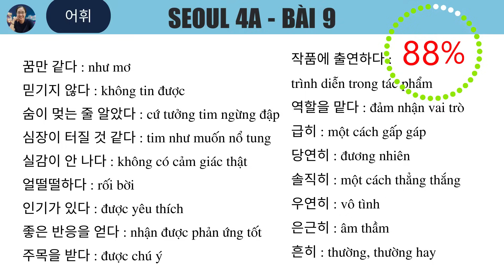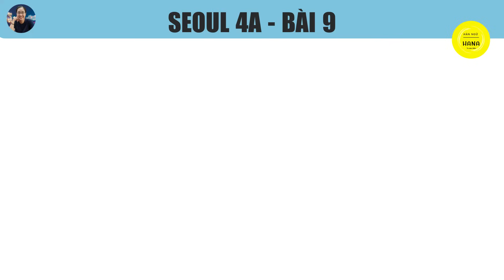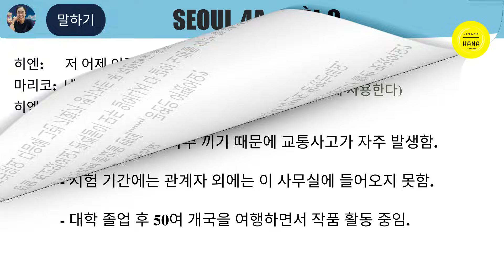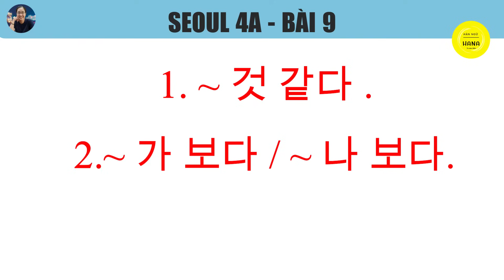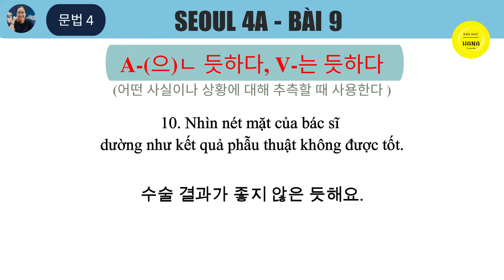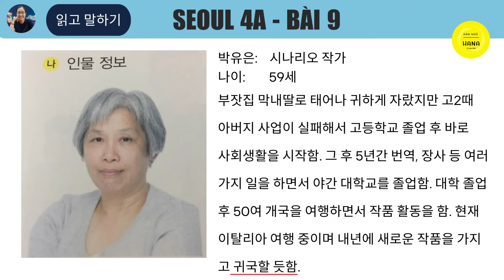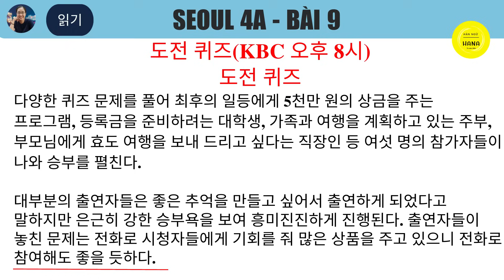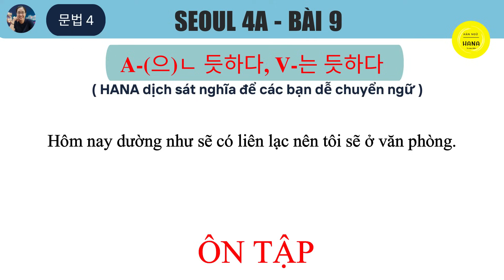SEOUL 4A - BÀI 9 ㅣBài giảng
LESSON 9 | 9과
00:18 어휘- TỪ VỰNG
00:38 문법-NGỮ PHÁP 1 - A/V-거든
06:17 문법-NGỮ PHÁP 2 - A/V-았다라면/었더라면
14:09 말하기
16:25 문법-NGỮ PHÁP 3 - A/V-(으)ㅁ
22:28 문법-NGỮ PHÁP 4 - A-(으)ㄴ 듯하다, V-는 듯하다
31:28 읽고 말하기
35:46 읽기
47:42 연습 - ÔN TẬP